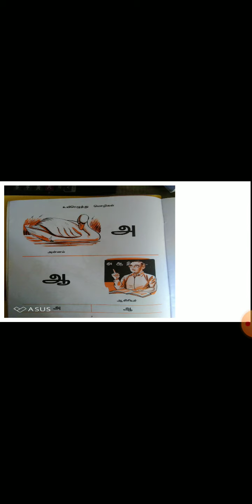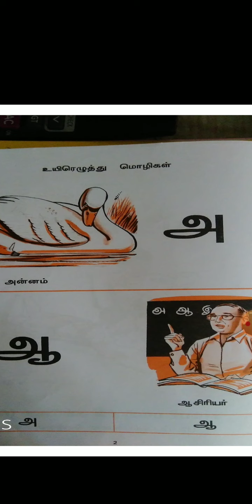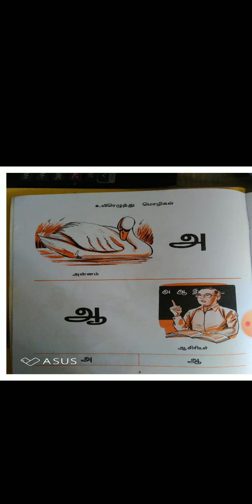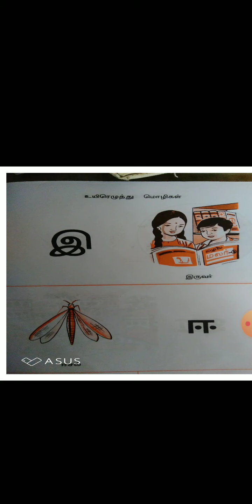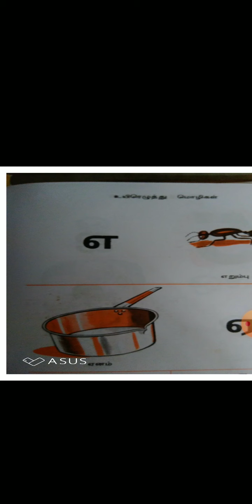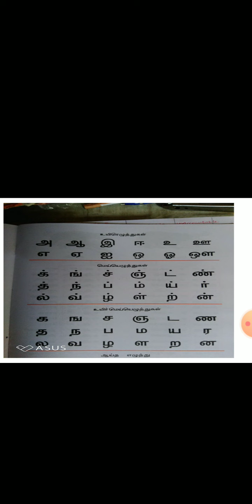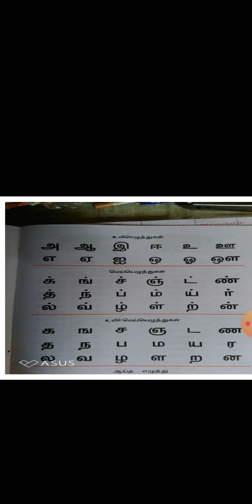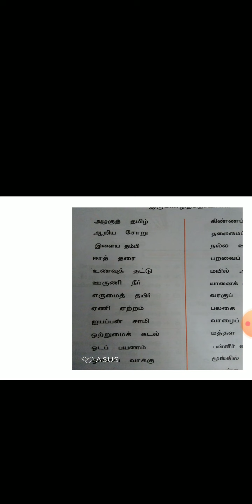Tamil Revision ukg